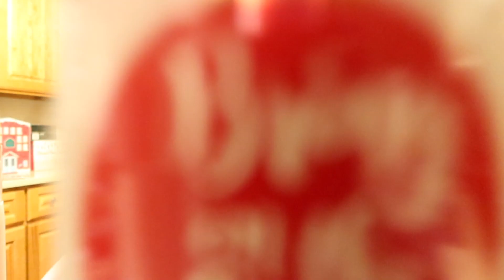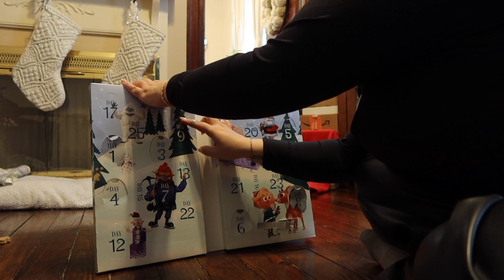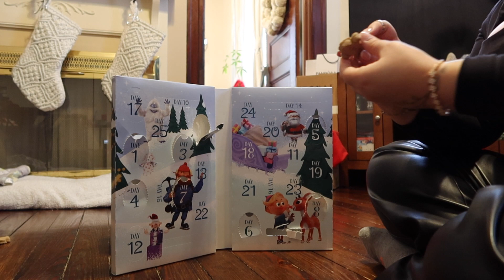going to Tea with Publyssity Live event!! | vlogmas day 9